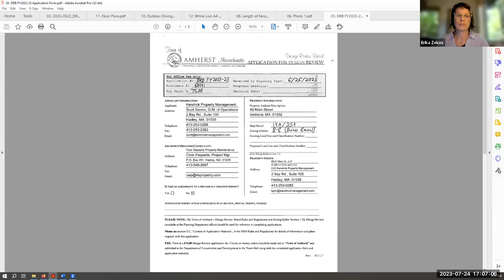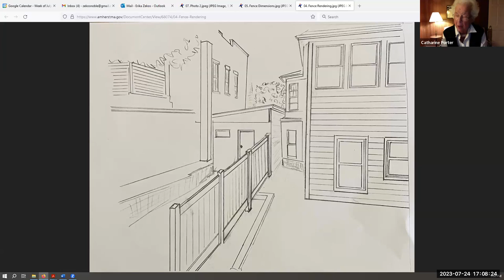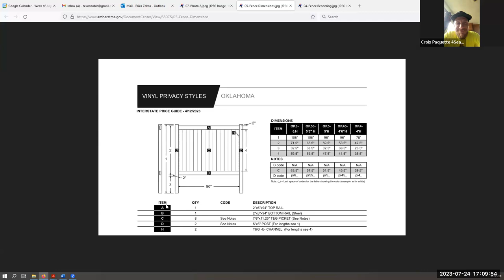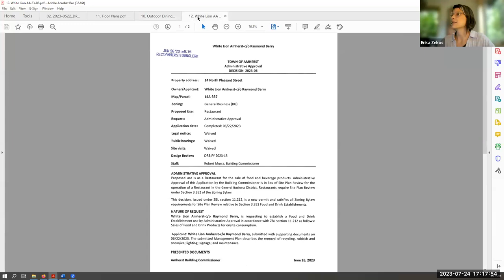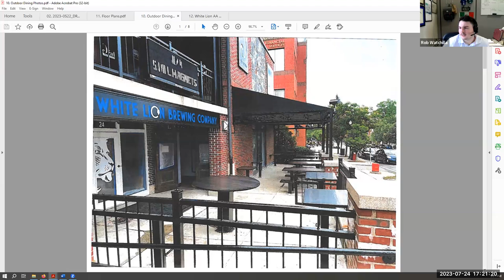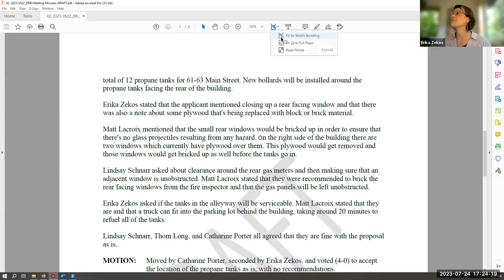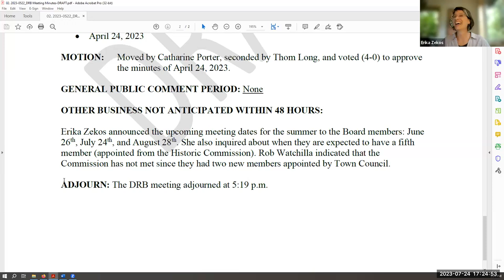Design Review Board Jul 24, 2023